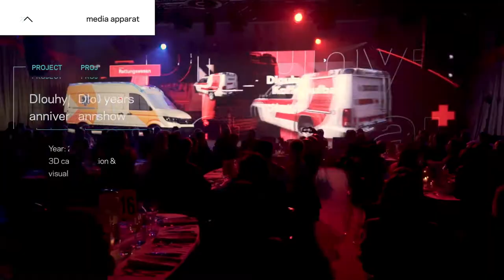Dlouhy - 150 years anniversary show (3D car mapping projection & visual content)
3D car mapping, interactive dance performances and visual storytelling for Dlouhy.

Client: DLOUHY GmbH FAHRZEUGBAU
3D car mapping projection & visual content: Media Apparat
Technical Supplier: Habegger Austria
Event Agency: Lefor Oberbauer
Media Server: Lichtermacher